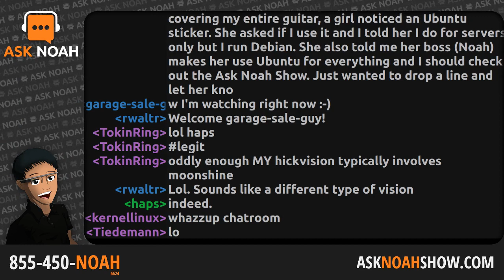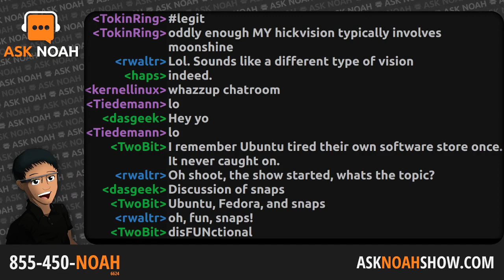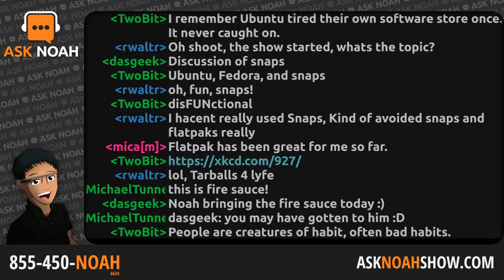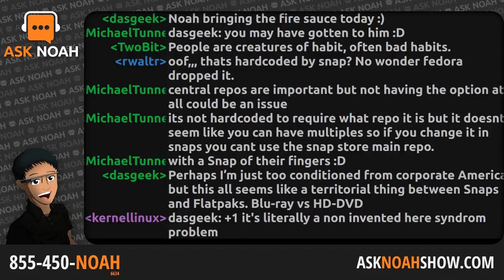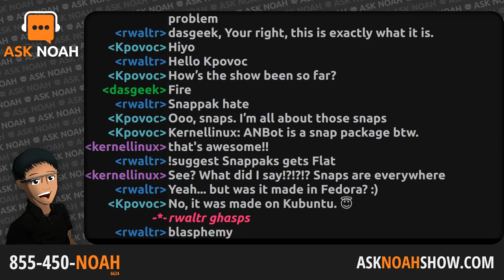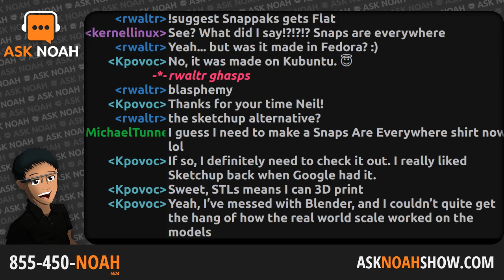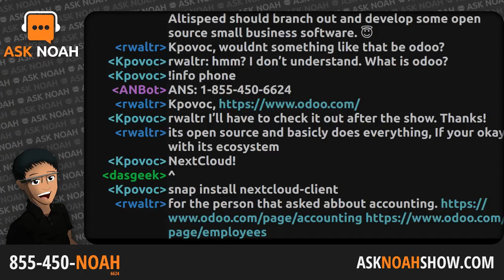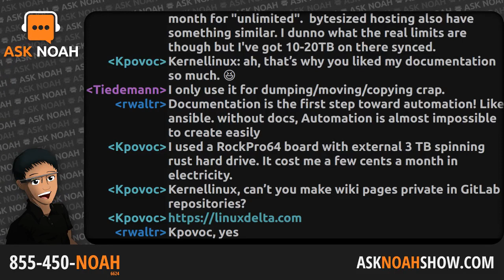Fedora's Snappy Future | Ask Noah Show 138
Fedora is dropping the snapd plugin from the Gnome Software Center! This is big news, but is it Canonical's loss or Fedora's loss?